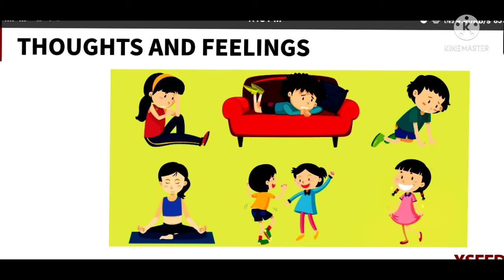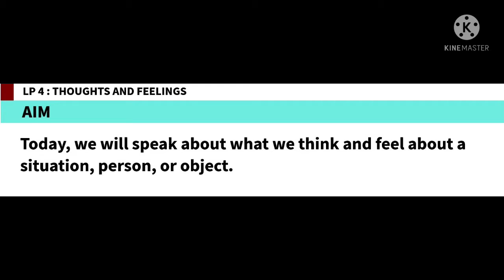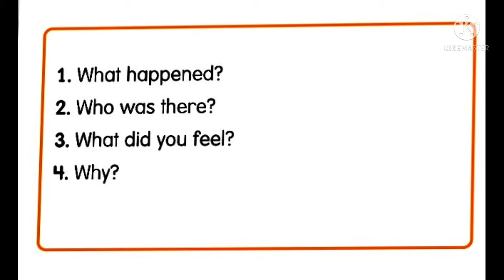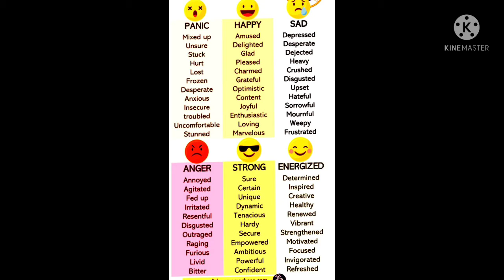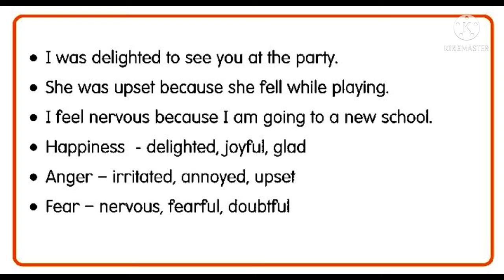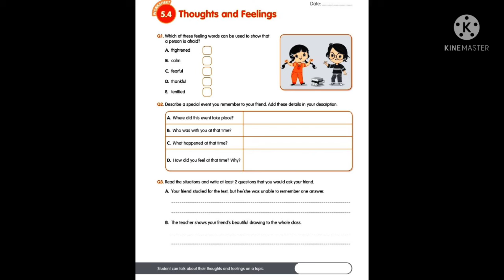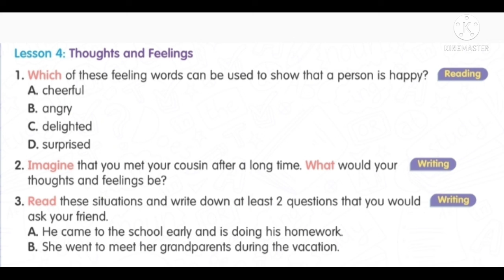4Eng Bl5 Lp4